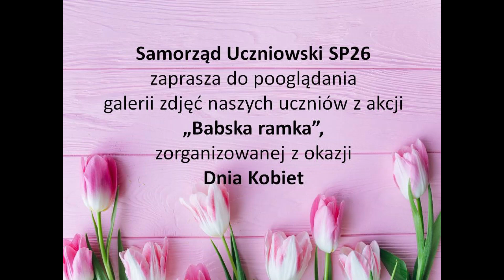Babska ramka na Dzień Kobiet SU26